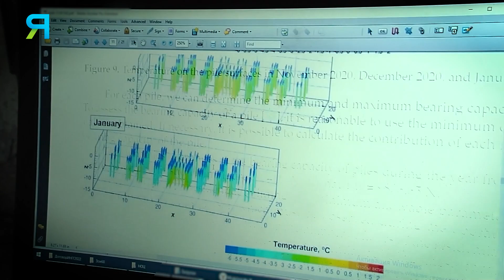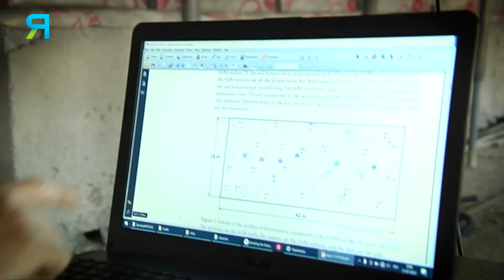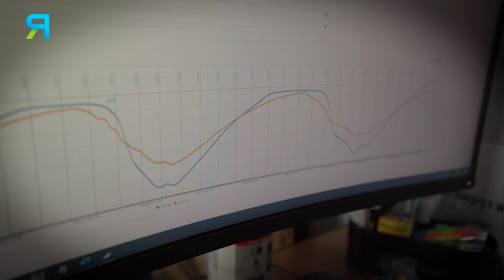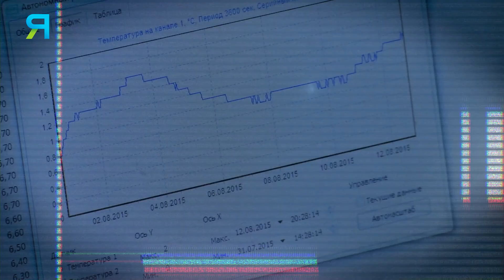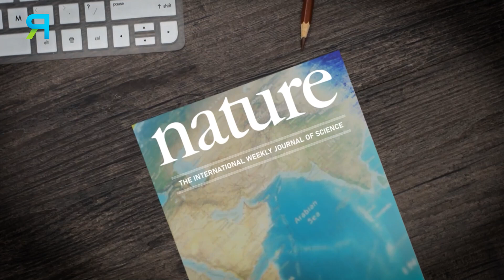Заглянули в недра земли и узнали, что ждёт человечество через 30 лет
Вечная мерзлота. Для большинства жителей планеты это синоним Северного полюса. Или где всегда холодно. Однако мерзлота ближе, чем кажется.
В её недрах сосредоточены мировые запасы природных ископаемых и другие загадки. Это хранилище, которое охлаждает планету. И она тает прямо сейчас. Просто о сложном в специальном репортаже Анны Зайкиной "Что такое мерзлота?"